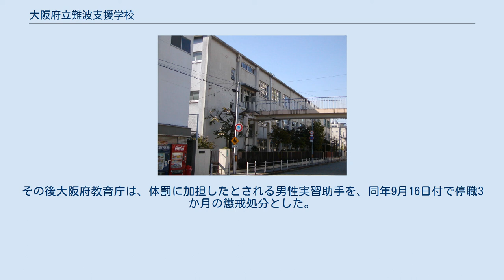大阪府立難波支援学校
大阪府立難波支援学校（おおさかふりつ なんばしえんがっこう）は、大阪府大阪市浪速区木津川二丁目にある特別支援学校。
 小学部・中学部および高等部を設置している。
高等部の職業学科は同一敷地内に大阪府立なにわ高等支援学校として設置されている。
 かつては塩草一丁目に校舎があったが、設備狭隘化に伴って2015年に現在地に移転した。
かつては大阪市立だったが、2016年4月1日付で大阪府に移管されて現在の校名となっている。
 知的障害児に対する教育をおこなう養護学校・大阪市立難波養護学校として、1959年4月に現在の浪速区塩草一丁目3番29号で開校した。
その後2015年に旧大阪市立栄小学校跡の現在地に移転し、2016年には大阪府に移管されて大阪府立難波支援学校となった。
 なお塩草の敷地には開校直前の1959年3月まで大阪市立難波中学校塩草分校が設置されており、同分校の校地を転用して設立された。
難波中学校塩草分校には、大阪市立中学校としては最初に設置された養護学級のひとつでもある、知的障害児向けの養護学級が設置されていた。
また学制改革前には、この地には旧制難波高等小学校が設置されていた。
 大阪市立難波養護学校時代の校舎（2008年11月） 2000年代以降入学者数が急増し学校過密化と教室不足が深刻化していることから、大阪市は2010年8月、難波特別支援学校を2014年度に大阪市立栄小学校校舎（浪速区木津川2丁目）へと移転させる計画を発表した 。
栄小学校は敷地が4万平方メートルと広い一方で、児童数減少により2010年度時点で空き教室が30教室以上あることから、栄小学校を2013年度にもと浪速青少年会館跡地（浪速区浪速東1丁目）に移転させた上で、校舎を改修して使用するとした。
しかしその一方で、栄小学校の移転予定地となっていたもと浪速青少年会館跡地で土壌汚染が見つかり、その調査と対策のために栄小学校の移転時期が1年遅れて2014年度になったため、難波特別支援学校の移転も当初予定より1年遅れて2015年度となった。
 移転の際に小学部を新設した。
また移転に伴って高等部に職業学科を併設する構想だったが、高等部職業学科は同一敷地に大阪市立なにわ高等特別支援学校（2016年より大阪府立なにわ高等支援学校）として開校している。
 同校高等部の男性教諭が2016年4月以降に、重度の知的障害のある男子生徒の一人に対して、手を叩いたり体を振り回すなどの体罰を行っていたことが、同年7月20日の新聞報道で発覚。
この教諭は当該の生徒に対し、一人での食事が困難であるにもかかわらず「給食は自分で食べろ」などの暴言も吐いており、被害を受けた男子生徒は、心的外傷後ストレス障害(PTSD)と診断され、その影響で会話も出来ない状態となった。
その後大阪府教育庁は、体罰に加担したとされる男性実習助手を、同年9月16日付で停職3か月の懲戒処分とした。